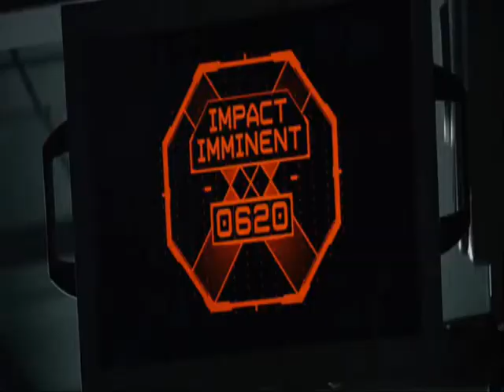Prometheus - Music Video (HQ)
A music video to PROMETHEUS movie 2012 directed by Ridley Scott.